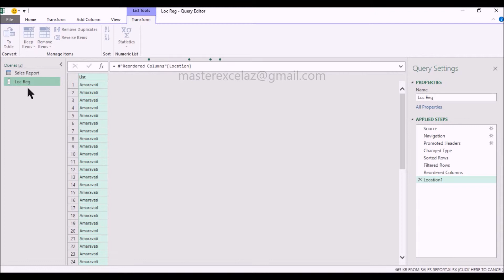How to Rename Query in Power Query Editor MS Excel 2016